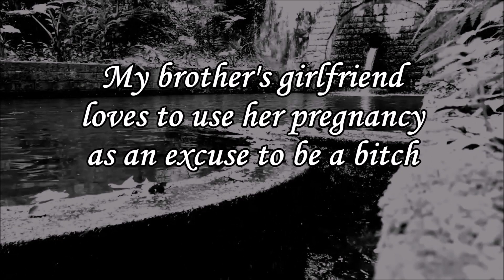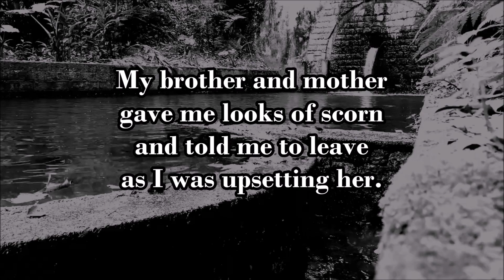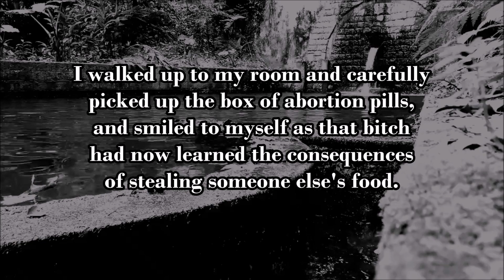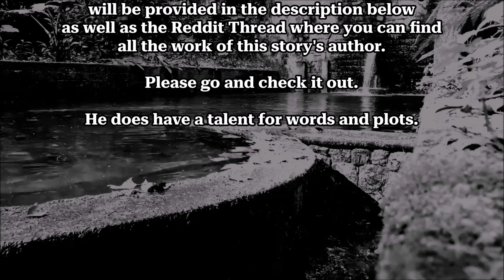r/shortscarymusic: My Brother's Girlfriend Uses Her Pregnancy As An Excuse To Be A Bitch - Music 2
Now here's comes the double treat in the form a the same story, but with different music for the background.

It's in English, of course.

▬▬▬▬▬▬▬▬▬ஜ۩۞۩ஜ▬▬▬▬▬▬▬▬▬▬
 ▓▓▒▒░░  ABOUT THIS STORY'S AUTHOR ░░▒▒▓▓
▬▬▬▬▬▬▬▬▬ஜ۩۞۩ஜ▬▬▬▬▬▬▬▬▬▬

► "My brother's girlfriend loves to use her pregnancy as an excuse to be a bitch"

► Story written by u/sugar-soad

► Obtained from r/The_sugar_load
► Obtained from r/shortscarystories

► Narrated by me (Hasufel y Arod)

► Translated? Already, yes. And dubbed in 3 different voices.

▬▬▬▬▬▬▬▬▬ஜ۩۞۩ஜ▬▬▬▬▬▬▬▬▬▬
                    ۩ Music Used In The Video ۩
▬▬▬▬▬▬▬▬▬ஜ۩۞۩ஜ▬▬▬▬▬▬▬▬▬▬

Do you have any personal story that you would possibly like me to narrate?

Make sure it's written correctly and with proper punctuation.
If you're wondering what format to send your stories in, please send your own personal horror stories, or scary or traumatizing experiences to the email . In the subject of the email specify what kind of story yours is. (Stalker, Creepy Encounters, Scary Camping story etc).
If proof or screenshots can be provided, that would be appreciated.

▂ ▄ ▅ ▇ █ ♥ PLEASE ♥ █ ▇ ▆ ▄ ▂ ●●●●●●●●●▬▬▬▬▬▬ஜ۩۞۩ஜ▬▬▬▬▬●●●●●●●●●● ▀██▀───▀██▀─▀██──██─▀██▀▀▀ ██ ██───██▄█▀───██▄█ ▄██▄▄█─▄██▄─▄██──██─▄██▄▄▄ ●●●●●●●●●▬▬▬▬▬▬ஜ۩۞۩ஜ▬▬▬▬▬●●●●●●●●●●

I can't believe I am saying this, but...